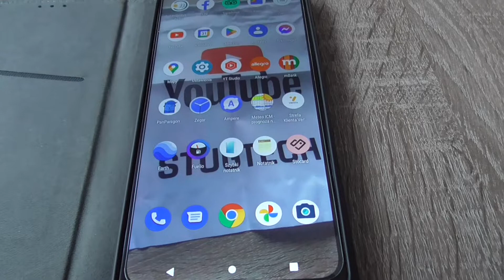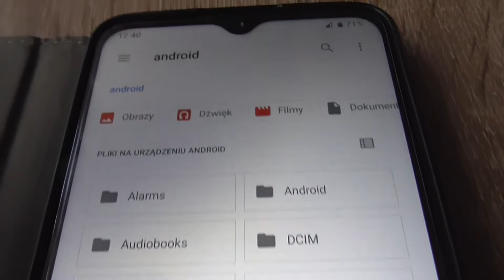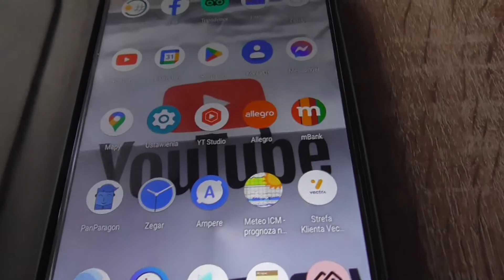System Android Go - jak sformatować kartę microSD?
Cześć, dzisiaj krótki materiał skierowany przede wszystkim do osób starszych bądź innych nie orientujących się w systemie Android Go Edition.
Tak więc dzisiaj... System Android Go - jak sformatować kartę microSD?